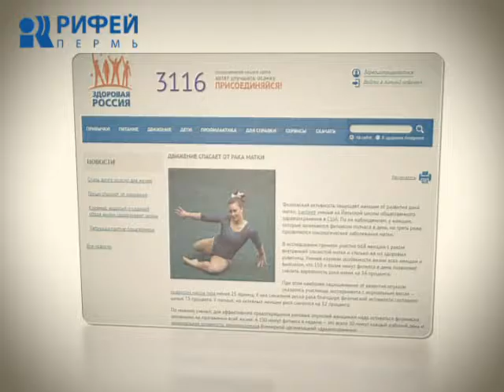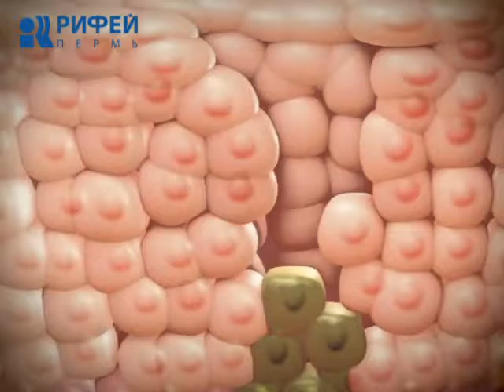Ваше Здоровье 14.06.2016